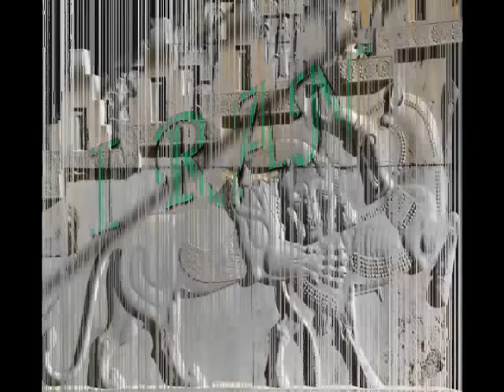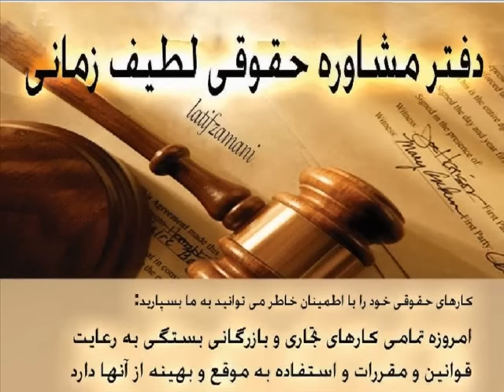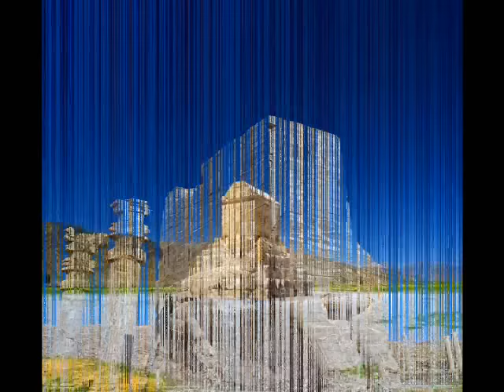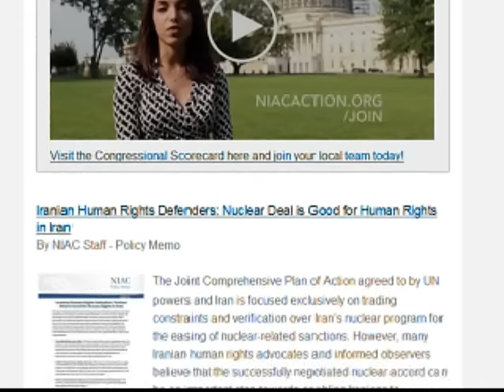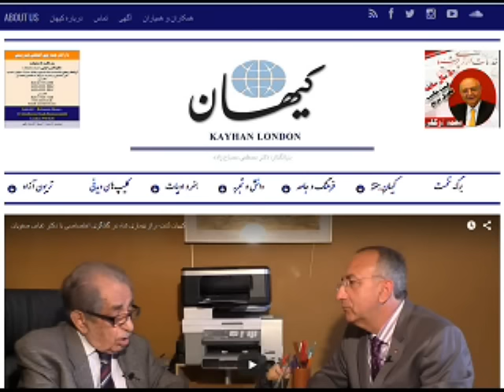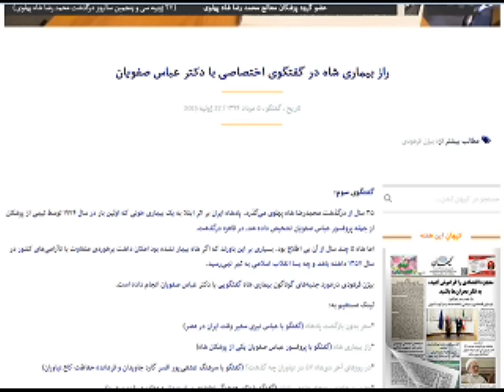Sorbi baa Mardom * 07 Aug 2015 * Persian TV * Mardom TV usa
راز بیماری شاه در گفتگوی اختصاصی با دکتر عباس صفویان